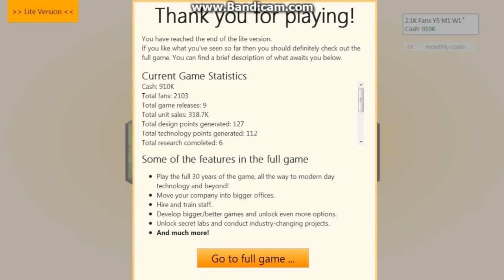Game Dev. Tycoon 5 Making MILLIONS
Sorry for the watermark in the top middle.  Next recording session won't have that. Hope you guys enjoy the video. I had an awesome time playing the game.